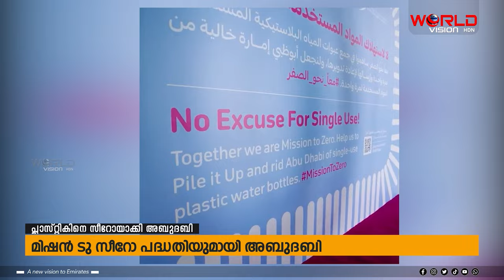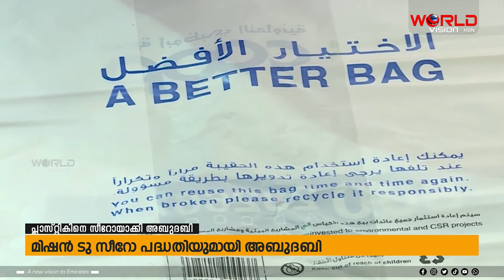മിഷന്‍ ടു സീറോ പദ്ധതിയുമായി അബുദബി | World Vision HDN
പ്ലാസ്റ്റിക് മലീനികരണം കുറയ്ക്കുന്നതിനായി മിഷന്‍ ടു സീറോ പദ്ധതിയുമായി അബുദബി.
ഒറ്റത്തവണ ഉപയോഗിക്കാവുന്ന പ്ലാസ്റ്റികുകള്‍ സീറോ ആകൃതിയിലുള്ള വീപ്പയിലേക്ക് നിക്ഷേപിക്കുന്നതാണ് പദ്ധതി, ഇതിനായി പൊതുഇടങ്ങളില്‍ സീറോ വീപ്പകള്‍ സ്ഥാപിച്ചിട്ടുണ്ട്.